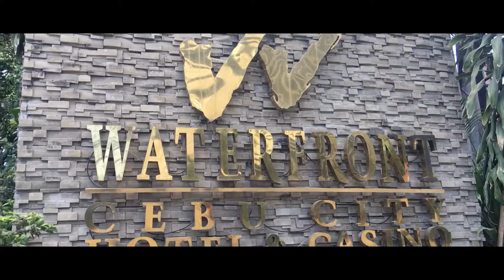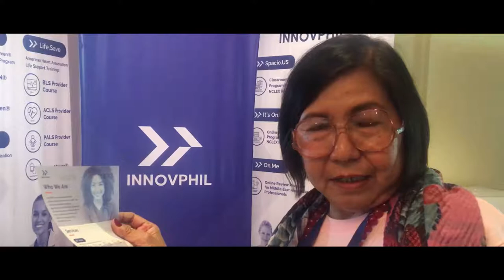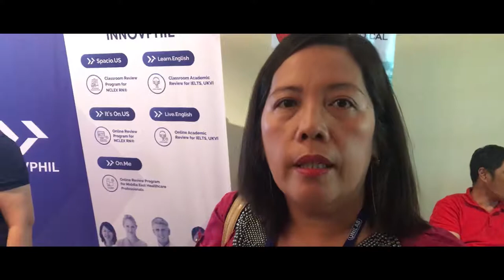Philippine Nurses Association National Convention Event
Here are the highlights of the Philippine Nurses Association National Convention Event held last October 22-24, 2019 at Waterfront Hotel & Casino Cebu City with the theme: "Beyond HealthCare to Health"

"Inspired with Passion. Driven by Result. Committed to Empower"